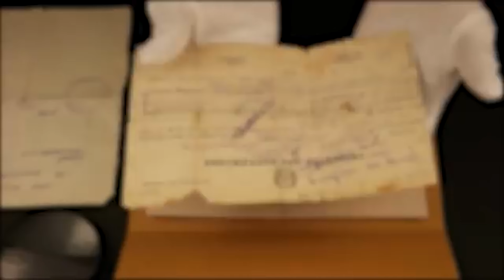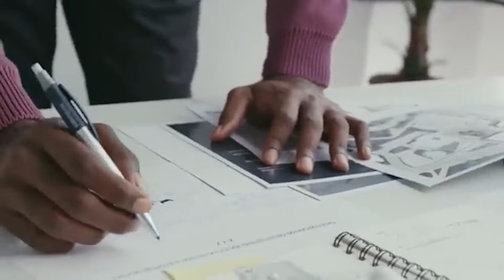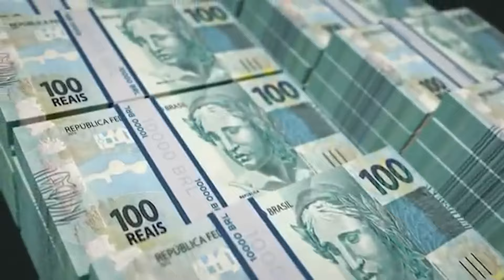Why is Brasília the capital of Brazil?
The first capital of Brazil was Salvador, between 1549 and 1763, and then Rio de Janeiro from 1763 to 1960. Soon after, Curitiba was named the capital of Brazil for only three days, from March 24 to 27, 1969.

Now, let's understand why Brasília became the capital of Brazil.

The then-president Juscelino Kubitschek decided to move the Brazilian capital to the central-west region for several reasons.

However, the idea of relocating the capital to the center of the country was first documented in 1891.

Juscelino Kubitschek had one of the most ambitious mottos of all time: "50 in 5."

With this motto, the president aimed to make Brazil grow 50 years in just 5.

To achieve this, he initiated massive projects, including the construction of roads, the establishment of car and appliance factories, and substantial investments in electric power.

Lúcio Costa was responsible for designing the map of Brasília, known as the Plano Piloto, and the city was envisioned in the shape of an airplane.

It was intended to house the legislative power of the country.

To construct buildings as ambitious as his plans, Juscelino Kubitschek enlisted Oscar Niemeyer, a great genius of architecture, renowned worldwide.

Niemeyer has works in the United States, Spain, and France, among various other special places where his distinctive buildings attract attention locally.
On April 21, 1960, Brasília was ready, a city like no other, completely planned and prepared to be one of the most strategic locations in the world.

Software used in the production of this video:

Adobe Photoshop ®
Adobe After Effects ®
Adobe Premiere ®
CapCut ®

Want to use our content?

USAGE RULES:

- For distribution in seminars, classrooms, or any kind of in-person educational purpose, use is allowed provided proper credits are given to the EconoSimples channel.

- Reporting, voice alteration, publication of videos on other channels, or other social media platforms is prohibited.

For remixes, reacts, or any kind of secondary use, please give credits and highlight the link to the original video.

Technical details:

Art Direction: Jhoel de Paula
Scriptwriting: Fernando Alves
Editing: F. Mateus
Sound Design: Alex Silva